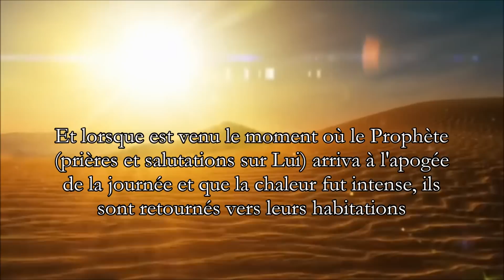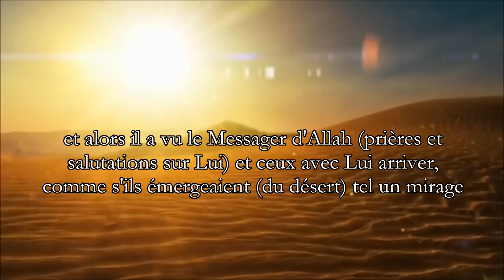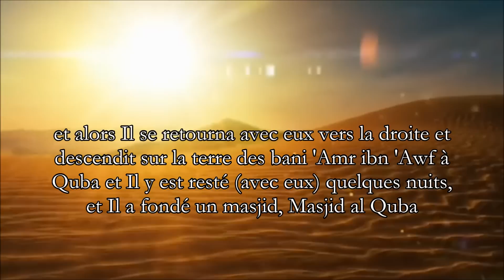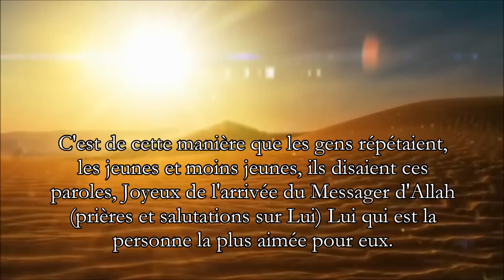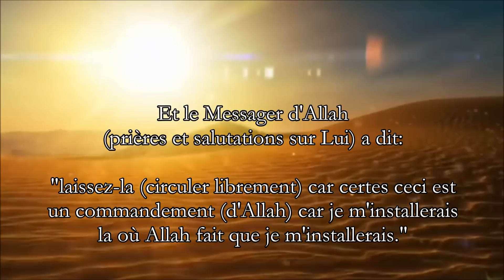L'arrivée du Prophète à Médine - cheikh al 'Utheymin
Lorsque les gens de Médine parmi les émigrés (al muhajirin) et les auxiliaires (ansar) ont entendu à propos de la sortie du Prophète (prières et salutations sur Lui) vers eux, ils sortaient tout les matins vers Harrah (village de la province de Makkah, à l'ouest), vers la ville de Harrah
attendant l'arrivée du Messager (prières et salutations sur Lui) et ceux avec Lui, jusqu'a ce que la chaleur du soleil les font retourner (chez eux)

Et lorsque est venu le jour où le Prophète (prières et salutations sur Lui) arriva à l'apogée de la journée et que la chaleur fut intense, ils sont retournés vers leurs habitations

Et il y avait un homme parmi les juifs qui a grimpé au-dessus d'un mur pour rechercher quelque chose pour lui, et alors il a vu le Messager d'Allah (prières et salutations sur Lui) et ceux avec lui arriver, comme s'ils émergeaient (du désert) tel un mirage

il ne pouvait s'empêcher de crier au plus fort de sa voix

"Ô les arabes !"

"Il y a votre bien aimé et fort homme que vous attendez !"

Alors les muslims se sont précipités à aller rencontrer le Messager d'Allah
(prières et salutations sur Lui)

Ils ont prit avec eux leurs armes en tant que glorification et respect du Messager d'Allah (prières et salutations sur Lui) et comme signe de leur bonne volonté pour le jihad et pour protéger la religion, qu'Allah les agrées.

Ils l'ont donc rencontré, ils ont rencontré le Prophète (prières et salutations sur Lui) à Harrah, et alors Il se retourna avec eux vers la droite et descendit sur la terre des bani 'Amr ibn 'Awf à Quba et Il y est resté (avec eux) quelques nuits, et Il a fondé un masjid, Masjid al Quba

Ensuite il s'est rendu vers Médine avec les gens qui étaient avec Lui, et il y en avait d'autres qui l'ont croisé sur les routes

Abou Bakr, qu'Allah le préserve, a dit:
"Les gens sont sortis aussitôt que nous sommes arrivés à Médine, sur les routes, et au-dessus des maisons, et les enfants et domestiques disaient: "Allah est le plus Grand ! Le Messager d'Allah est arrivé !"
"Allah est le plus Grand ! Le Messager d'Allah est arrivé !"
"Allah est le plus Grand ! Muhammad est arrivé !""

Et Anas ibn Malik a dit, qu'Allah le préserve:

"j'était animée parmi les jeunes garçons, et à cet époque, j'était un enfant, et les gens disaient: "Muhammad est arrivé ! Muhammad est arrivé !"

C'est de cette manière que les gens répétaient, les jeunes et moins jeunes, ils disaient ces paroles, Joyeux de l'arrivée du Messager d'Allah (prières et salutations sur Lui) Lui qui est la personne la plus aimée pour eux.

Eux qui sacrifieraient leurs pères, leurs enfants et leurs propres personnes pour Lui, et quel arrivée !!
et quel arrivée !! Une arrivée qui comble les coeurs, avec joie et bonheurs
et remplit l'horizon de bonheur et de lumière

Et donc le Prophète (prières et salutations sur Lui) est arrivé à Médine, et toute les tribus parmi les auxiliaires (ansar) discutaient entre eux à propos du lieu où la chamelle s'arretera.

Ils disaient:
"pose toi chez nous Ô Messager d'Allah"

ils discutaient sur le nombre, la préparation et la force

Et le Messager d'Allah (prières et salutations sur Lui) a dit:

"laissez-la (circuler librement) car certes ceci est un commandement (d'Allah) car je m'installerais la où Allah fait que je m'installerais."